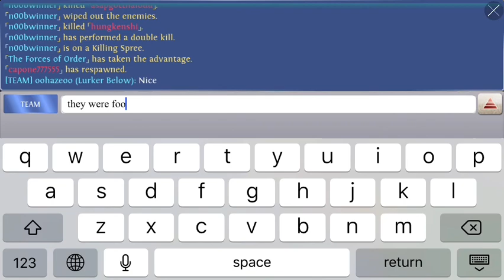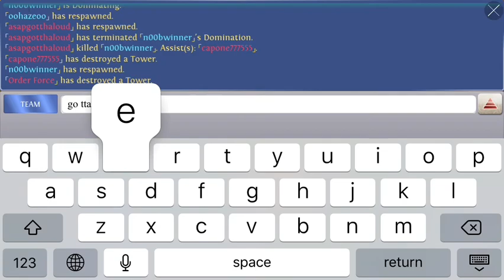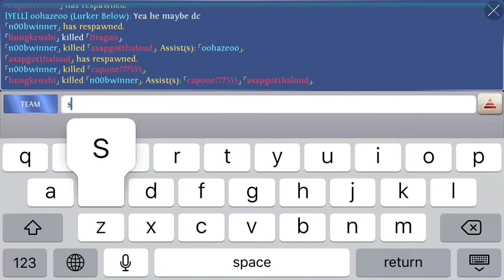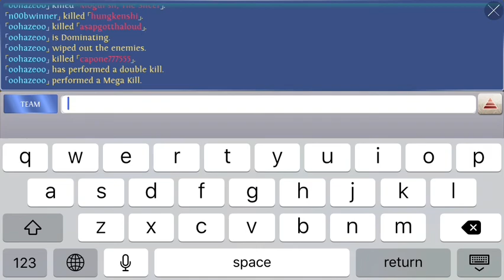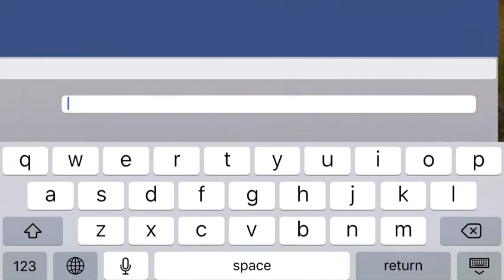HOC Donovac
2 vs 3, think i'm starting to get the hang of this hero